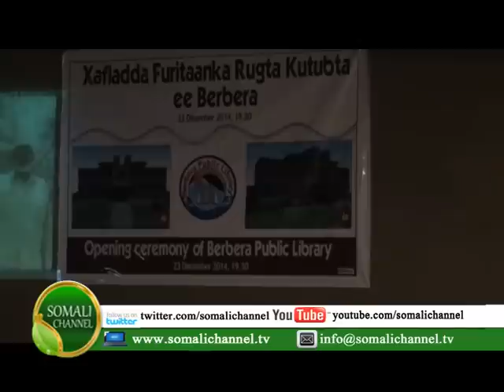BARNAAMIJKA XARUNTA RUGTA KUTUBTA BERBERA EE DAWLADA HOOSE HIRGALISAY